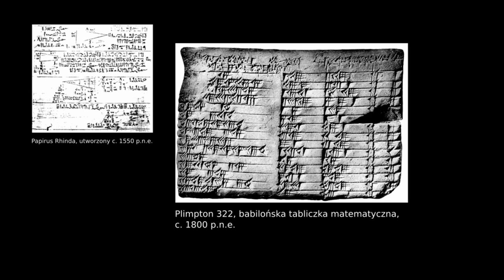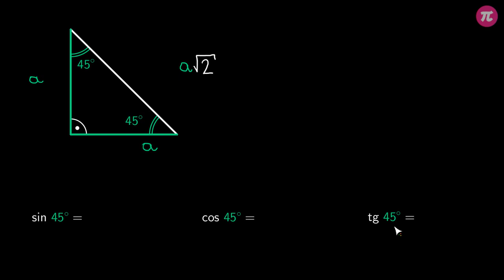Wartości sinusa, cosinusa, tangensa dla 45 stopni #5 [ Trygonometria ]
Z tej wideolekcji dowiesz się:
  - jak znaleźć wartość sinusa kąta 45 stopni,
  - jak znaleźć wartość cosinusa kąta 45 stopni,
  - jak znaleźć wartość tangensa kąta 45 stopni.

PLAYLISTA
Ta wideolekcja jest częścią playlisty [ Trygonometria ]:
Ta playlista dotyczy zapisywania trygonometrii. Dowiesz się z niej, co to jest sinus, cosinus i tangens kąta ostrego, jak wyznaczyć sinus, cosinus i tangens kąta ostrego w trójkącie prostokątnym, co to są tablice trygonometryczne i jak z nich korzystać, jak obliczyć pole trójkąta znając sinus kąta ostrego, jak stosować trygonometrię w zadaniach geometrycznych, jak wyznaczyć wartości sinusa, cosinusa i tangensa dla kąta 30, 45 i 60 stopni.

Tutor: Krzysztof Chojecki
Konsultacja: Maria Mędrzycka
Grafika podsumowania: Agnieszka Opalińska
Materiały: Agnieszka Opalińska, Krzysztof Chojecki
Redakcja: Małgorzata Załoga